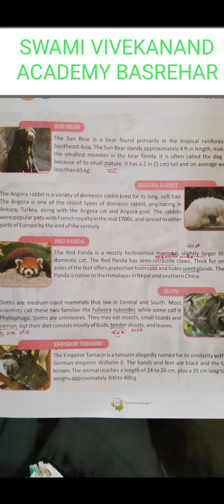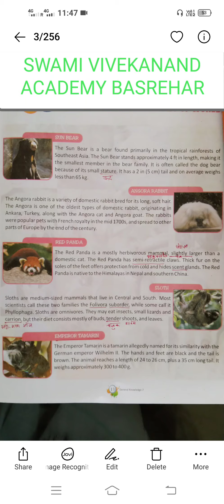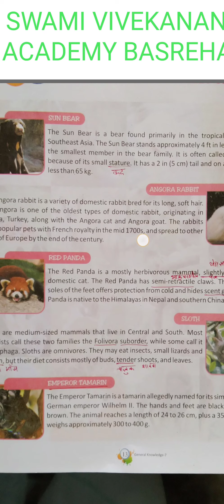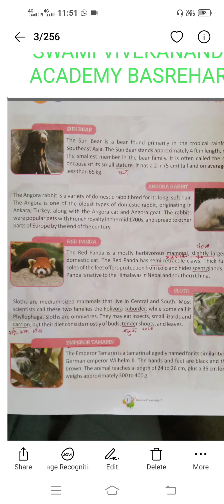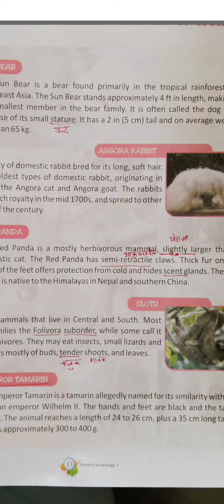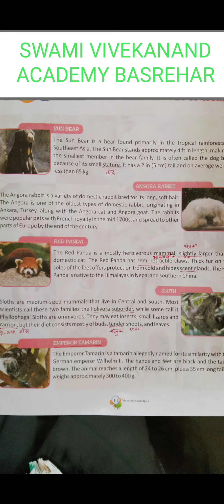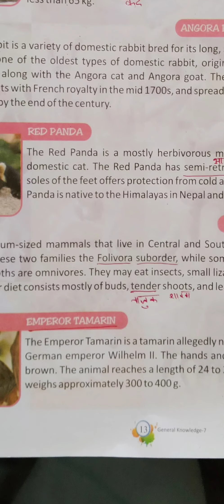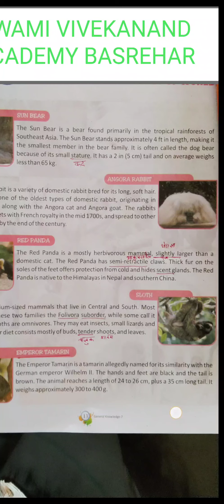G K LECT 16